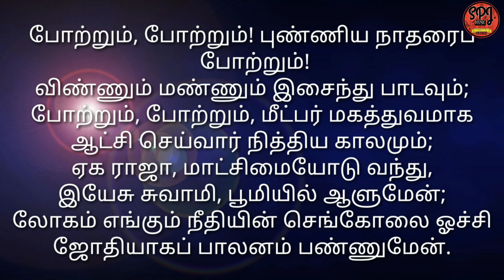Praise Him Praise Him Jesus | Potrum Potrum | போற்றும் போற்றும் | Instrumental Organ Hymns | Karaoke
Instrumental hymns, Church Organ Hymns, Pipe Organ Christian Hymns, Church Worship and Praises. Great Pipe Organ Hymns, Popular Gospel Relaxing Classics Organ Music for Church Worship, Praises Christian Worship Hymns.

CHRISTIAN HYMNS – CHURCH ORGAN MUSIC

ABOUT

The aim of the tutorial is to become Church Organist – able to play all CSI Church Hymns (பாமாலை) and Church Lyrics (கீர்த்தனை) with western method.

Easy keyboard chords for Tamil Christian Pamalai (Hymns) and Tamil Christian Keerthanaigal (Lyrics) songs in the method of Four parts Organ Style, which are easy for music lovers to learn quickly and play professionally with easy tricks and methods.

The whole purpose of this channel is to Glorify God. I want to use the gift of teaching that god has given me to bless as many others as possible, so they can in return praise of god themselves.

Thanks to everyone for all your Love and Support. Let’s serve and worship the Lord Together!

I post new videos weekly. I love reading and replying to your comments. So please take second and say “Hey”:}

Regards,
PRAVEEN JACOB
SPJ MUSIC